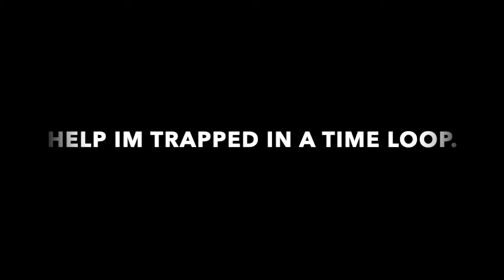Into the sax-verse ( help )